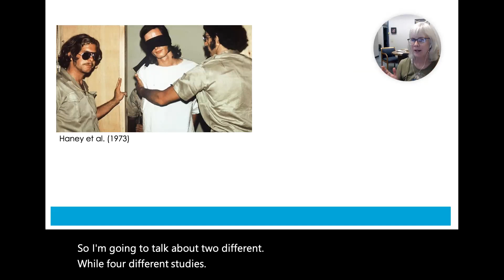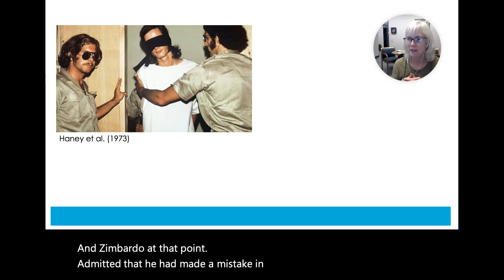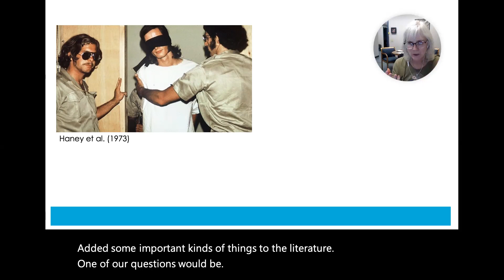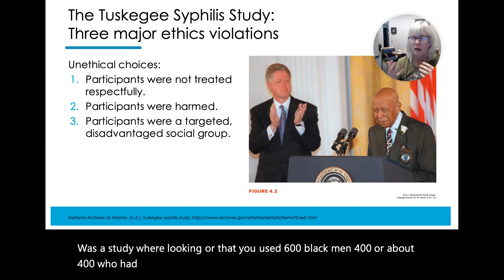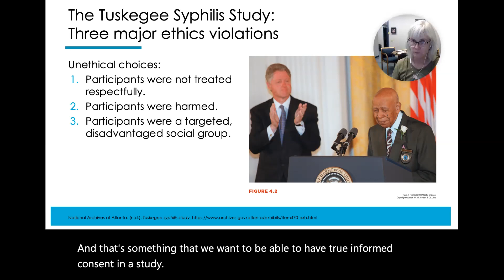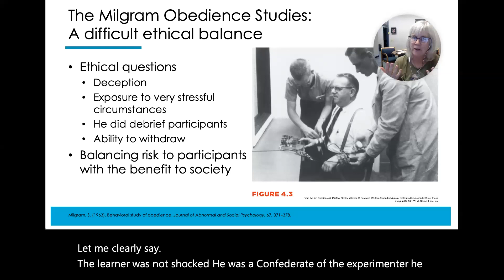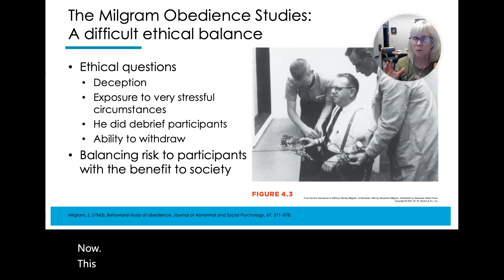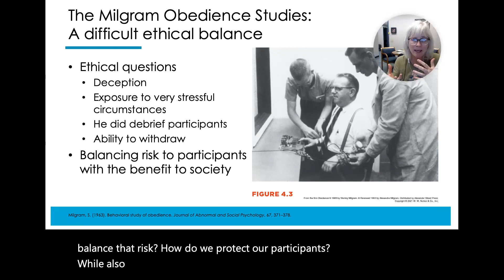4.1. We have made mistakes - and can learn from them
In this introduction to research ethics, we will discuss some classic studies with ethical mistakes. As throughout this series, these videos were designed to go along with Beth Morling's Research Methods in Psychology text.